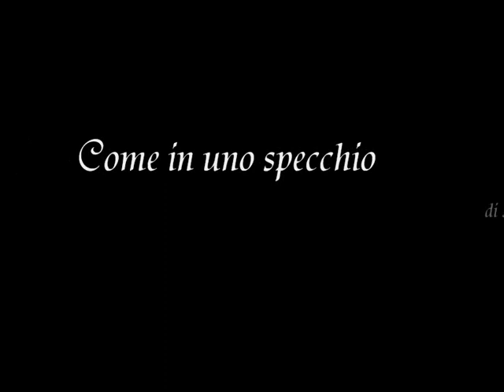Fantasmagoria artistica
"Come in uno specchio" è un film di Ingmar Bergman il cui titolo è tratto da un verso della Prima lettera ai Corinzi di Paolo di Tarso:
"Adesso noi vediamo come in uno specchio, in maniera confusa; allora vedremo faccia a faccia"
(La Bibbia, Prima lettera ai Corinzi, XIII, 12).

Personaggi ed interpreti:
Karin - Harriet Andersson;
Martin - Max von Sydow;
David -  Gunnar Björnstrand;
Minus -  Lars Passgard.

Insieme a sua sorella Karin e a suo cognato Martin, Minus recita una delle sue commedie, "Fantasmagoria artistica ovvero la tomba delle illusioni", al padre David, scrittore di professione. A differenza di quest'ultimo, ciò che Minus compone è frutto di smanie, d'istinti impulsivi, di sentimenti e di tutti quegli elementi di cui i romanzi di David sono privi. Con la sua genialità, la sua abilità e la sua capacità di colmare con parole (giuste ma non sincere) i vuoti di vita e di umanità che caratterizzano le sue opere, le menzogne di Davis diventano così raffinate da rasentare la verità. Di qui il suo sorriso amaro alle parole "potrei scrivere un poema sul mio incontro con la principessa [...] sebbene dovrei cambiarne l'epilogo e dargli un tono eroico" pronunciate dal figlio al termine della rappresentazione teatrale. Ed è proprio il flebile confine fra realtà e fantasia la superficie ambivalente dello specchio su cui i due mondi si riflettono parallelamente e s'intersecano, inevitabilmente, perpendicolarmente fra follia e religione, speranza e disperazione, grazia e angoscia della morte, gloria e oblio, amore e Dio.

La colonna sonora, Suite #2 in re minore di Johann Sebastian Bach eseguita al violoncello da Erling Blöndal Bengtsson, è stata da me inserita al secondo minuto e cinquantadue.